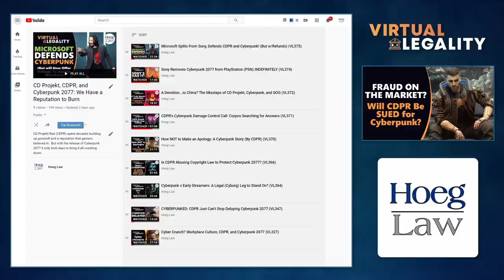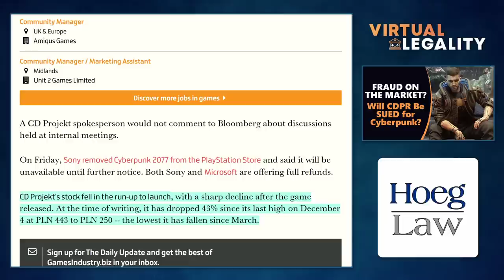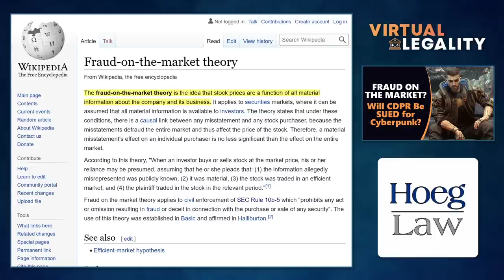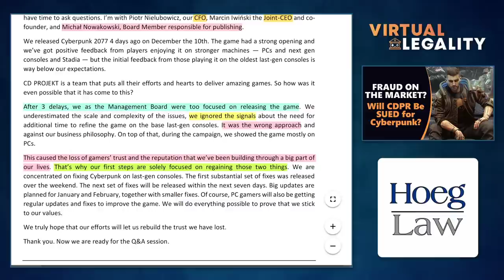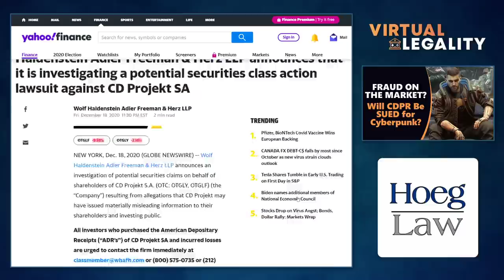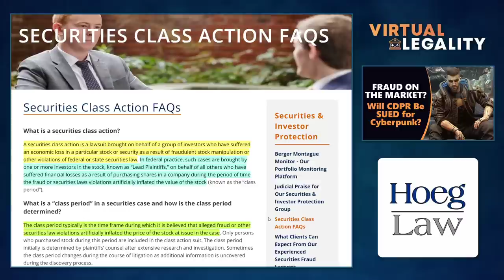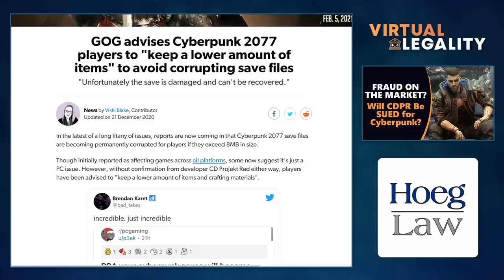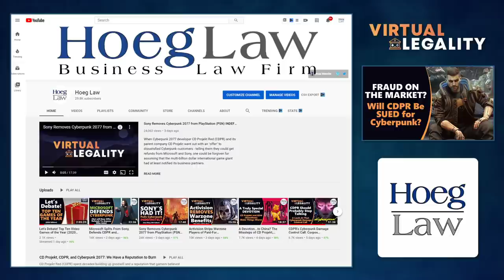Cyberpunk 2077: Will CD Projekt (CDPR) be Sued for Fraud? (VL376)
The release of CD Projekt Red's Cyberpunk 2077 has been perhaps the most dramatic of the year;  delays, crunch, intellectual property takedowns, ill-advised management commentary, dramatic store removals, bugs, deception, and crashes both of the hardware and stock price variety.  It has been a crazy month for the formerly well-liked game company.

But it's with respect to that final category of drama (stock prices) that CD Projekt (and developer CDPR) may need to be the most concerned, as company investors (and the class action attorneys that would seek to represent them) line up to determine whether they can bring a case that the company perpetuated a fraud on the market, either through active deception...or carefully considered omission.

What are securities?  What are securities laws?  How do such laws (and regulatory bodies) seek to protect investors?  And why should CD Projekt perhaps be a bit concerned?

CD Projekt and Cyberpunk are only one dramatic lawsuit away from completing their bingo card...in Virtual Legality.

Discussed in this episode:

"CD Projekt, CDPR, and Cyberpunk 2077: We Have a Reputation to Burn"

"Investors reportedly considering class action lawsuit against CD Projekt Red"
GamesIndustry Biz - December 21, 2020 - James Batchelor

"CD Projekt investors may sue over Cyberpunk 2077's 'materially misleading information'"
Eurogamer - December 21, 2020 - Vikki Blake

"Fraud-on-the-market theory"
Wikipedia Entry

"CDPR's Cyberpunk Damage Control Call: Corpos Searching for Answers (VL371)"

"Cyberpunk 2077 is ready for PC but CDPR is still working on current-gen versions"
PCGamersN - October 27, 2020

CDPR Cyberpunk Launch Teleconference Transcript
December 14/15, 2020

"Class action / notification of a possible crime"
BankierPL Posting - December 18, 2020

"Employment of manipulative and deceptive devices."
Rule 10b-5

"CD PROJEKT SA CLASS ACTION ALERT: Wolf Haldenstein Adler Freeman & Herz LLP announces that it is investigating a potential securities class action lawsuit against CD Projekt SA"
Yahoo Finance - December 18, 2020

"GOG advises Cyberpunk 2077 players to "keep a lower amount of items" to avoid corrupting save files"